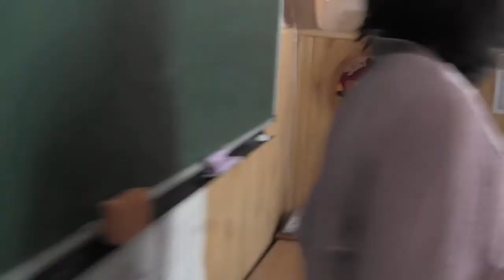School Survey Health Care